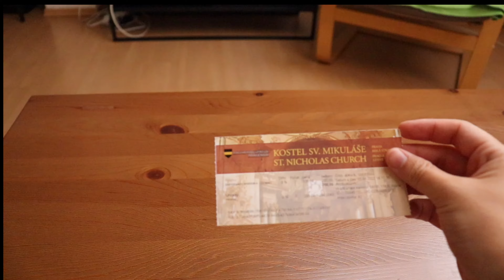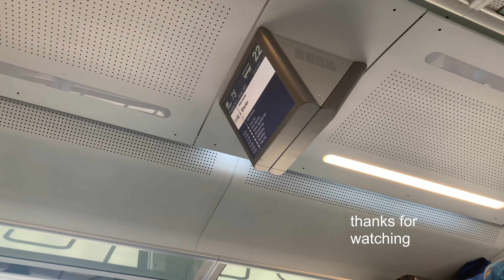a month of change (finishing junior year, wisdom teeth removal, a new country!)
just out here living life